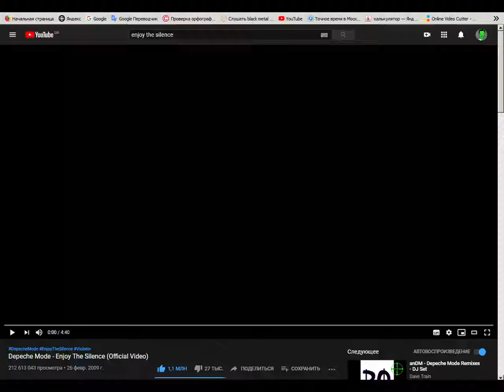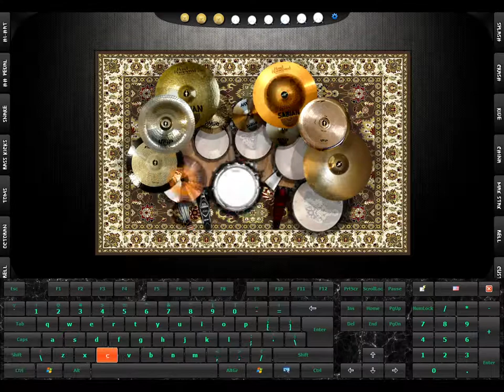DvDrum = Depeche Mode - Enjoy The Silence (Drum Cover)